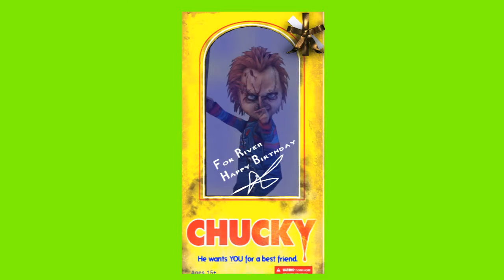happy birthday River